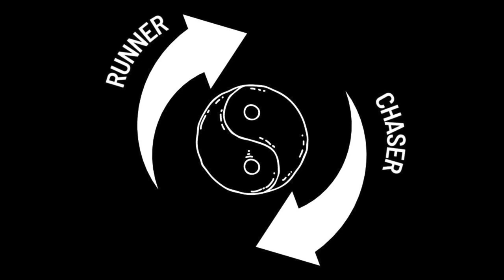Twin Flame Runner & Chaser "SWITCH"⎮Why Runner Becomes the Chaser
In an instant, the runner can become the chaser or the chaser can become the runner. This is the strange thing about the runner / chaser dynamic in the twin flame connection - the energy of the situation can flip.

The twin flame connection could be thought of as a powerful magnetic force. Just like two magnets can repel each other if they are flipped around, two twin flames can energetically repel one another as strongly as they attract each other. This external "push/pull" energy is a result of an imbalance happening internally between both twin flames.

In order to heal and move beyond this constant pushing and pulling, running and chasing that tends to cycle over and over, we must go within and balance the divine energies within ourselves. I have create a twin flame subliminal meditation track to assist you in achieving this internal equilibrium.

Subliminals are a powerful way to completely reprogram these subconscious thoughts in the mind. My twin flame subliminal contains ~100 unconscious embedded affirmations as well as 7 binaural beat frequencies designed to clear energetic blockages within all 7 chakras.

In addition to this twin flame blockage-clearing meditation, I have listed out some of the most popular twin flame-related subliminals available on our website. Click any of the attached links to explore more about the positive messages embedded within each audio track.

𝐓𝐰𝐢𝐧 𝐅𝐥𝐚𝐦𝐞 𝐒𝐮𝐛𝐥𝐢𝐦𝐢𝐧𝐚𝐥𝐬 𝐭𝐨 𝐄𝐱𝐩𝐥𝐨𝐫𝐞
✧ Attract Your Twin Flame

When you create an account, you get access to each and every subliminal in my library which is available in 3-4 different background sounds (music, rain, ocean waves, white noise). Follow the link below to create an account and start transforming your mind through the power of sound.

Much love,
- Infinity ∞